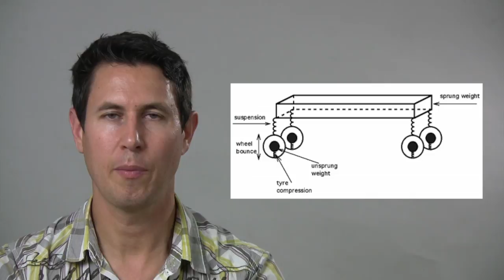Dinámica 27: Objetivo de la suspensión. Masa suspendida y no suspendida.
Objetivo de la suspensión.
Porqué la suspensión puede mejorar el agarre y disminuir la resistencia a la rodadura.
Masa suspendida y masa no suspendida.